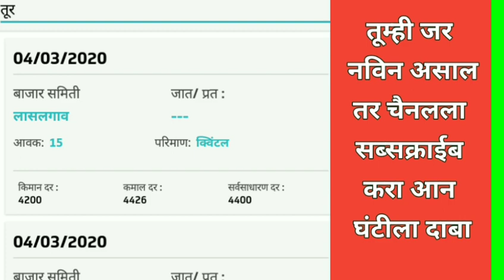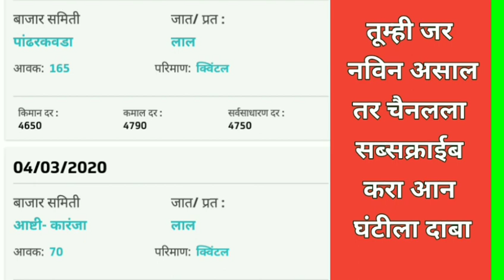05 मार्च 2020 महाराष्ट्रातील आजचे तुरीचे बाजार !tur bazar bhav today ! tur bhav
05 मार्च  2020 महाराष्ट्रातील आजचे तुरीचे बाजार !tur bazar bhav today ! tur bhav